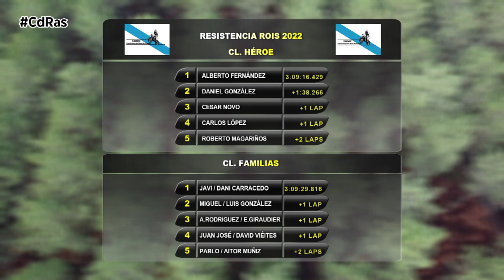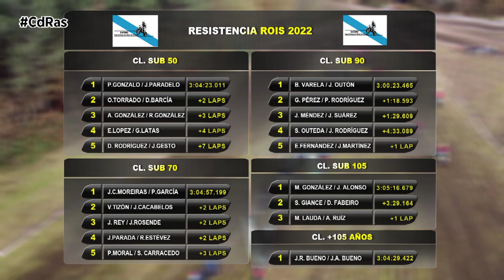LGMC RESISTENCIA ROIS 2022 | By CdRas